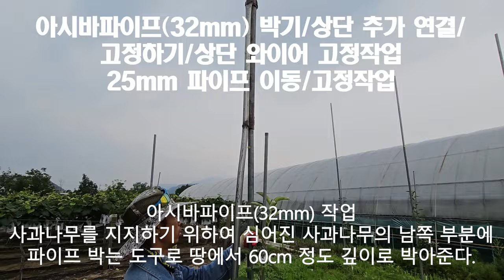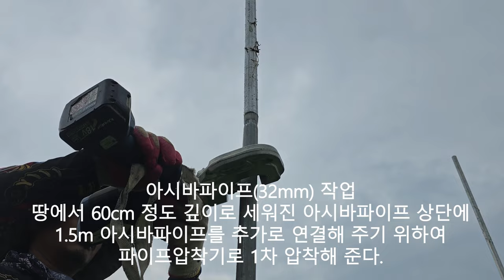아시바파이프(32mm) 박기/아시바파이프 상단부분(1.5m) 추가 연결/고정하기/25mm 파이프 이동/아시바파이프 고정해 주기/상단부분 와이어 고정작업: 제2농장 20230711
삼도봉농장에서 직접 실시하였던 관련 동영상은 다음과 같다.
오늘은 파이프작업과 하우스창고짓기, 배관작업 4일째입니다.

아로니아농장의 비가림시설을 할 때, 사용했던 32mm 아시바파이프 길이가 3.1m이어 사과나무 지지대를 4m로 하기 위하여 32mm 아시바파이프를 상단부분에 1.5m를 추가로 연결하여 사용하였다.
즉, 기존 32mm 아시바파이프(3.1m)-32mm 아시바파이프 땅 속 묻기(60cm)+32mm 아시바파이프 추가(1.5m)=4m로 하였습니다.

그리고 사과나무 지지대인  32mm 아시바파이프를 더욱 튼튼하게 고정시키기 위한 25mm 파이프도 재활용하였다.
즉, 아로니아농장의 비가림시설에서 사용했던 것을 이용하였다.

사과나무 지지대(32mm) 연결핀 이용하여 아시바파이프 상단부분(1.5m) 추가 연결하기: 제1농장 20230703

사과나무 지지대 아시바파이프32mm 상단 와이어줄 매기/하우스창고 만드는 방법: 제1농장 20230704

3월 16일~17일 비가림시설해체 후, 7월 3일(1농장)부터 6일동안 사과나무지지대 32mm아시바파이프 연결핀 으로 1.5m 파이프를 윗부분연결작업 하였다.
4일(1농장)에는 사과나무 지지대 아시바파이프(32mm) 상단 와이어 매기와 하우스 창고를 만들어 가고 있다.
6일(1농장)에는 4일에 일부 만들어 놓은 하우스창고 부직포 / 비닐 / 푸른망 을 씌우고 4개출입문제작 하였다. 그리고 일부 인원은 관수시설 스프링쿨러 점적관수 연결하기 위한 배관작업 하였다.
11일부터는 제2농장에서 작업하였습니다. 즉, 아시바파이프(32mm)를 박았으며, 아시바파이프(32mm)에 상단부분(1.5m) 추가 연결과 고정하였다.
그리고 아시바파이프(32mm)를 지지해 주기 위하여 25mm 파이프를 이동하였으며, 이를 이용하여 아시바파이프(32mm)를 고정해 주고 상단부분 와이어 고정하였다.

제2농장은 고추지지대를 이용하여 사과나무를 지지해 주고 있었던 것을 아시바파이프(32mm)를 박아서 사과나무를 지지해 주기 위한 작업을 제1농장에 하였던 작업을 그대로 하였다.
제1농장의 아로니아를 재배하면서 비가림시설을 하면서 사용했던 아시바파이프(32mm/25mm)를 재활용하여 사과나무 지지대 작업을 수행하였다.
특히, 25mm 아시바파이프가 너무나 많이 남아서 32mm 아시바파이프마다 연결하여 더욱 견고하게 만들 수 있었다.

사과나무 지지대를 세우는 작업부터 관수시설 작업까지 최대한 자세하게 소개한다.

구독자 여러분들에게 삼도봉농장의 사과밭을 조성하면서 사과나무 지지대를 세우는 작업부터 관수시설 작업까지 함깨 일을 하면서 체험한 경험을 구독자 여러분에게 정보공유 차원에서 조금이나마 도움이 되었으면 하는 바램으로 동영상을 만들게 되었습니다.

특히, 32mm 아시바파이프 땅에 박기, 박힌 32mm 아시바파이프 윗부분에 1.5m 파이프 꽂아주고 고정시키는 방법, 스프링쿨러 배관작업 관주시설 와이어매기 하우스창고만들기 하우스창고지붕씌우기 등 관련 정보에 대한 궁금한 점이 있으시면 댓글 또는 전화 주시면 소상하게 알려 드리도록 하겠습니다.

제가 잘 모르는 부분을 질문하더라도 이 작업을 해 주셨던 사장님께 문의해서라도 제대로 알려 드리도록 노력하겠습니다.

마지막으로 이러한 농작업을 함에 있어서는 DIY하는 것도 바람직하겠으나 이미 알고 있는 지인을 통한 작업이 가장 좋을 것이라고 생각합니다.

2021년 9월부터 유튜브를 제대로 하자고 마음먹은 유튜버입니다.